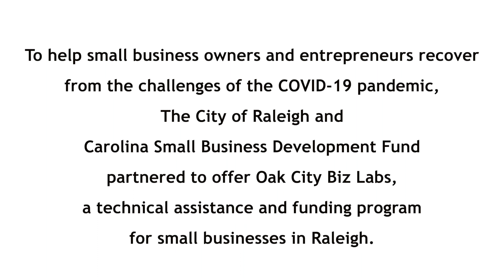Oak City Biz Labs Spotlight: Limbionics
To help small business owners and entrepreneurs recover from the challenges of the COVID-19 pandemic, The City of Raleigh and Carolina Small Business Development Fund partnered to offer Oak City Biz Labs, a technical assistance and grant program for small businesses in Raleigh.

Marco Calcagno, owner of Limbionics, received Oak City Biz Labs funds to help expand his brand and business. Here is his story.